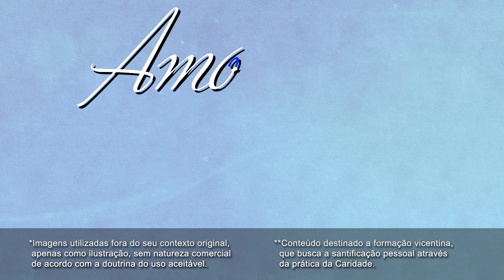Amor, Caridade, Justiça - Jesus Cristo e os pequenos sem poder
Programa "Ouça-me" com  Pe. Edson Friedrichsen
Parte 1 - Jesus e os Pobres

Cap. 08 - Jesus Cristo e os pequenos sem poder
Ep. 08

Livro: Amor, Caridade, Justiça
Autor: Mizaél Donizetti Poggioli